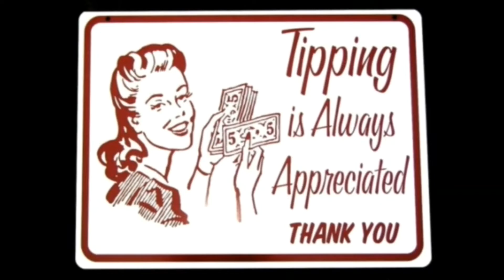6 Man Tag - Super Beast & Los Suavecitos vs SINN Bodhi , Matt Vandagriff , & Bret The Threat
On Saturday , November 13 , 2021 , Desert Breeze Park had the Tacos and Tamales Festival presented by the Clark County Parks & Recreation for Las Vegas , Nevada .  It was previously held at Sunset Park .  There was lots of food , drinks , carnival rides and games , 2 stages with live music , and of course Lucha Libre Wrestling with Future Stars Of Wrestling .

This was the 5th match and was a 6 man tag team match between :

Super Beast
Los Suavecitos  -  Danny Rose and Ricky G
        versus
Matt Vandagriff
SINN Bodhi
Bret The Threat

Future Stars of Wrestling - FSW
Snake Pit Pro Wrestling Academy
Sinn Bodhi's Freakshow Wrestling
Sinn Bodhi's Pro Wrestling Fantasy Camp
Sacred Heart Tattoo
Koolsville Tattoo

I will be posting the other matches when I get time off from work and can put everything together .  This is for anyone who has been a fan of wrestling like I have for many years .

  I grew up watching Mid-Atlantic Championship Wrestling out of Charlotte , North Carolina and later Georgia Championship Wresting who later became WCW or World Championship Wrestling .  I watched the battle between WCW and then WWF , World Wrestling Federation , who later became the WWE , World Wrestling Entertainment .  I was never much into ECW , Extreme Championship Wrestling , but appreciate some of the talent that came from there such as Rob Van Dam .

Now there is the new ones out there like AEW , All Elite Wrestling and Impact Wrestling , and Ring of Honor .  Of course you have to go on YouTube to see New Japan Wrestling , All Japan Pro Wrestling , Lucha Libre AAA Worldwide , and other Lucha Libre organizations .

If you would like to support a Veteran and this channel , I have some Cool Merchandise to sell .  Take a look at my Hoodies , T-shirts , and Coffee Cups in 2 designs .  Thank you .

eBay Hoodie - Air Defense Artillery

eBay T-shirt - Air Defense Artillery

eBay Coffee Cup - If It Flies It Dies

eBay Coffee Cup - Air Defense Artillery